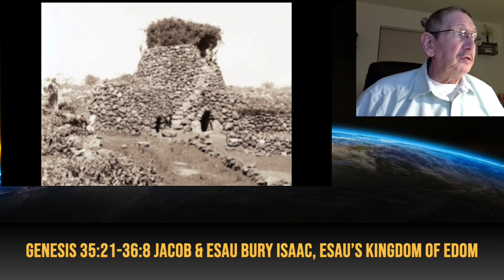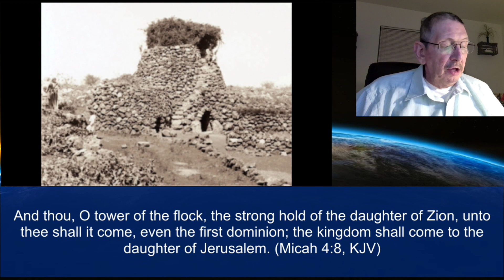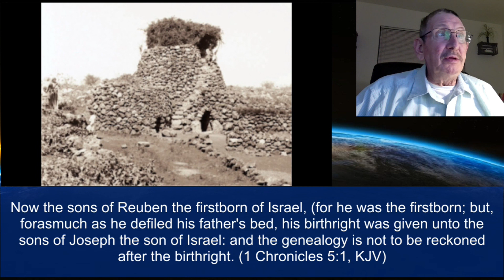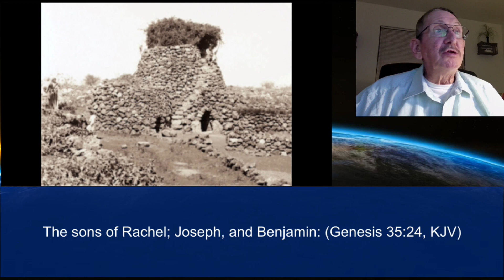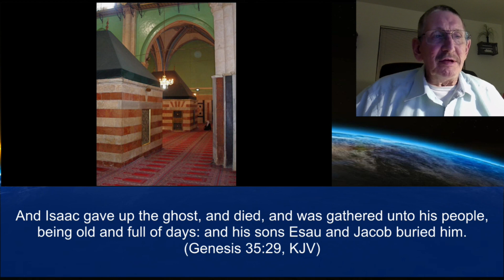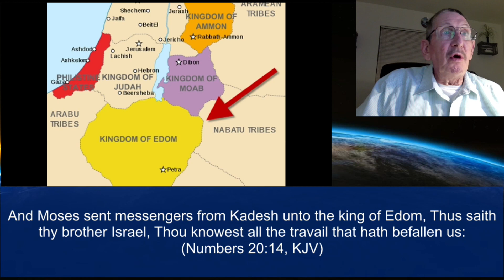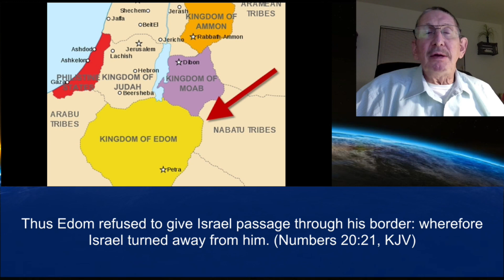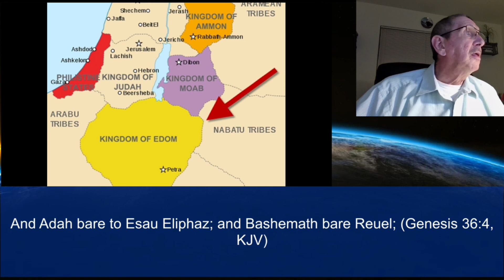Part 79 Genesis 35:21-36 8 Jacob & Esau Bury Isaac, Esau’s Kingdom of Edom August 11, 2022